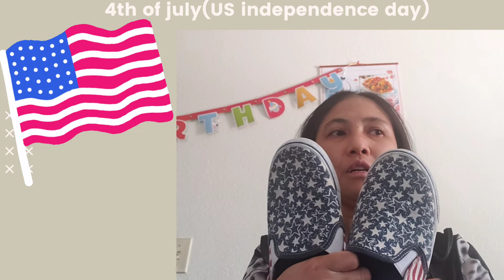4th of july ( US independence's day)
History of the 4th of july